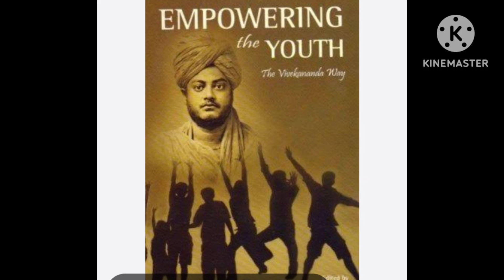సర్వం శ్రీ క్రిష్ణార్పణమ్ - 05-03-23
🌹🌺 "పేదలలో శివుడిని చూసేవాడు నిజంగా శివుడిని ఆరాధిస్తాడని భరతమాత వీర మహర్షి వివరించిన ఒక సాధారణ కథ.

  🌹🌺స్వామి వివేకానంద, ఒక ఉపన్యాసంలో భరతమాత యొక్క వీర సాధువు
  ఇతరులకు మేలు చేస్తే నరకానికి వెళ్లేందుకు సిద్ధంగా ఉండండి.
  మరణం నిశ్చయమైనప్పుడు మంచి కారణం కోసం జీవితాన్ని త్యజించడం మంచిది.
  🌺 మంచి వ్యక్తులు ప్రపంచంలో గొప్ప త్యాగాలు చేస్తారు.  ఫలితంగా వచ్చే ప్రయోజనాలను మానవాళి అంతా అనుభవిస్తున్నారు.
  🌺ప్రాపంచిక జీవితం నుండి పారిపోవాలని ప్రయత్నించవద్దు.  గెలిచినా ఓడినా పోరాడండి
  🌺 సామాన్యుడు పెద్దమనిషిగా ఎదగాలి, సజ్జనుడు దేవుడిగా మారాలి.  ఇది ఆధ్యాత్మికత యొక్క ఉద్దేశ్యం.
  🌺దైవత్వం లేకుండా సంపాదించిన మితిమీరిన జ్ఞానం మరియు శక్తి మనుష్యులను మృగాలుగా చేసి వారిని దిగజార్చుతుంది.
  🌺 ఇతరులకు సేవ చేయడం ద్వారా మనల్ని మనం పవిత్రం చేసుకోవచ్చు.
  🌺 స్వార్థం వల్ల సుఖం లభిస్తుందని మనిషి మూర్ఖంగా అనుకుంటాడు.  నిజానికి, స్వార్థాన్ని తొలగించుకోవడంలోనే నిజమైన ఆనందం ఉంది.

  ప్రపంచానికి మనం మంచి చేస్తే మనకే మేలు జరుగుతుంది.
  🌺 ప్రతి జీవిలో భగవంతుడు ఉంటాడు అనే సత్యాన్ని అందరూ గ్రహించాలి.
  🌺 పేదవారికి, శివుని దర్శనం చేసుకున్నవాడు నిజంగా శివుడిని ఆరాధిస్తాడు.  మరికొందరు పూజల ప్రారంభ దశలో ఉన్నారు.
  🌺 అనవసరమైన విషయాలతో, పనికిమాలిన మాటలతో మన మనస్సును చెదరగొట్టడం వల్ల మన శక్తి చెదిరిపోయి వృధా అవుతుంది.  ఎల్లప్పుడూ సృజనాత్మక పనిలో మాత్రమే పాల్గొనండి
  🌺 మంచి చెడు ఆలోచనలకు మనమే యజమానులం.  మంచి ఆలోచనలకు సాధనాలుగా పని చేయడం ద్వారా మనం స్వచ్ఛతను పొందుతాము.
  🌺 పిల్లలకు నైతికత, మానసిక దృఢత్వం, విశాల జ్ఞానాన్ని, ఆత్మవిశ్వాసాన్ని అందించేలా విద్య ఉండాలి.

  🌺🌹వాయకం చిరకాలం జీవించండి
  🌻🌺🌹 **సర్వం శ్రీ కృష్ణార్పణం* *🌹🌺